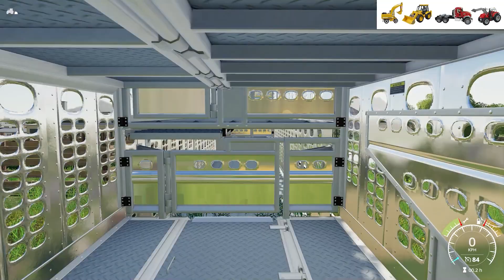동물 운반놀이 트렉터 트럭 중장비 자동차 게임 플레이 Moving Animals with Car Game Play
Moving Animals with Excavator Truck Car Game Play
동물 운반놀이 트렉터 트럭 중장비 자동차 게임 플레이
안녕하세요~! WITHKIDS & TOYS 입니다.

WITHKIDS TOYS 채널에 오신것을 환영합니다.
우리채널에서는 다양한 자동차 장난감 , 중장비 트럭 , 건설기계 장난감을 이용하여 재미있는 영상을 제작하고 있습니다.
흥미로운 새로운 장난감 개봉 및 구출놀이, 모래놀이, 공룡놀이, 트럭 자동차 모험놀이와 게임 플레이 영상을 함께 즐기실수 있는 다채로운 채널입니다.
또한 다양한 R/C 장난감을 만나실수 있습니다.

Welcome to the WITHKIDS TOYS channel.
Our channel produces interesting videos using various toy cars, heavy equipment trucks, and construction machinery toys.
It is a colorful channel where you can enjoy interesting new toy opening and rescue play, sand play, dinosaur play, truck car adventure play and game play videos together.
You can also meet various R/C toys.